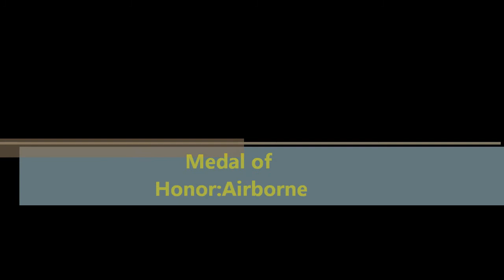Medal of Honor: Airborne - PC Gameplay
Summary
Step into the boots of Boyd Travers, Private First Class of the “All-American” 82nd Airborne Division, and revolutionize the way the war is fought. From a rocky beginning in Sicily to war winning triumphs in the heart of Germany, fight the epic WWII battles that turned America’s first paratroopers into combat legends. Begin each mission from the air and behind enemy lines, then jump immediately into the action. On the ground, tackle objectives in any order across an expansive, free-roaming environment, using a wide variety of upgradeable weapons to your strategic advantage.

-Open battlefields
-Vertical combat
-Affordance AI
-Upgradeable weapons

Metascore
PC: 78/100 based on 38 critics.

Game info
Title: Medal of Honor: Airborne
Genre: Action
Developer: EA Los Angeles
Publisher: Electronic Arts
Release Date: 4 Sep, 2007
ESRB: T
PEGI: 16

System Requirements
OS: Windows XP or Vista (32-bit) (64-Bit versions of Windows not supported)
Processor: Intel 2.8 GHz or faster (3.0 Ghz or faster for Vista) or AMD Athlon 2800+ for Windows XP / AMD Athlon 3800+ for Windows Vista
Memory: 1 GB or more
Graphics: Video card with 128 MB or more memory, Pixel Shader 3.0 support, and one of these chipsets is required: ATI Radeon X1300 Pro or greater, NVIDIA GeForce 6600 GT or greater. NOTE: NVIDIA 6800XT/LE, 7100GS, 7200GS/LE, 7300 GS/GT are not supported. NVIDIA SLI and ATI Crossfire modes are not supported.
DirectX®: DirectX 9.0c compatible
Hard Drive: 9.0 GB or more free space
Sound: DirectX 9.0c compatible (For Creative Sound Blaster Audigy cards running under Windows Vista you should expect lower performance)
Special Requirements: 2-12 players and 24 with dedicated server; Cable, DSL, or faster connection

Sound Copyrights
N/A